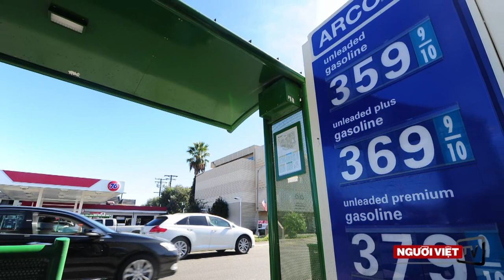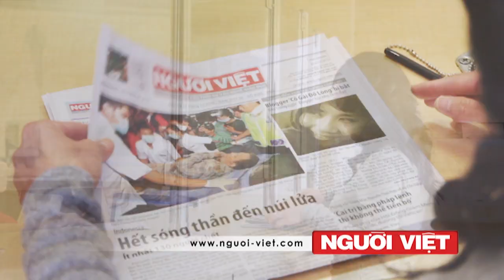Gỡ bỏ trò chơi điện tử Flappy Bird, gây sốc trong dư luận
-Việc gỡ bỏ trò chơi điện tử Flappy Bird gây sốc.
-Tổng Thống Pháp thiếu Đệ Nhất Phu Nhân khi chính thức thăm viếng Hoa Kỳ
-Giá xăng giảm 2 xu trên toàn quốc
-Bão tuyết tại Tokyo khiến ít nhất 11 người chết